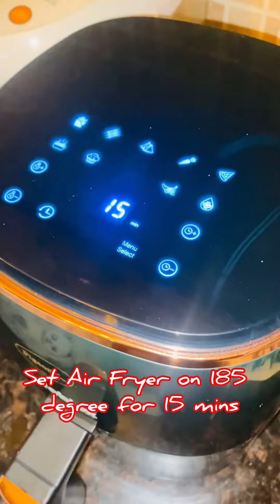Matar Bhuja | No Oil Matar Bhuja | Bhuja In Air Fryer | Without Oil Bihar’s Special Evening Snacks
तो चलिए आज मैं आपलोग के साथ अपना पसंदीदा शाम का नाश्ता जो लगभग बिहार के हर घर में बनता होगा बताती हूँ और वो है हरे मटर का भुजा 🥰 मेरी मम्मी इसे अक्सर बनाती है जब भी सर्दियों के मौसम में हरे मटर बाज़ार में आते है और यक़ीन मानिए ये बहुत संतुष्टि वाला healthy snacks है ।
आज मैं इसे थोड़ा अलग और healthy तरीक़े से बना रही हूँ और मैं इसमें बिलकुल १ चम्मच तेल का use कर रही ही और बहुत ही लजीज बिना तेल के ये मटर भुजा Air Fryer में बनाने वाली हूँ |
अगर मेरी Recipe पसंद आये तो मेरे channel को follow और sabscribe करना ना भूलें ❤️🙏🏻

Ingredients for Matar Bhuja ( for 2 person)
Poha / Chiwda - 1 cup
Peanuts / Moongfali - 1/2 cup
Green Pea / Matar - 1 cup
Onion - 1 cup roughly chopped
Kadi Leaves
Amachoor Powder - 1 tbsp
Roasted Jeera Powder - 1/2 tbsp
For garnishing use some chopped onion and green coriander leaves